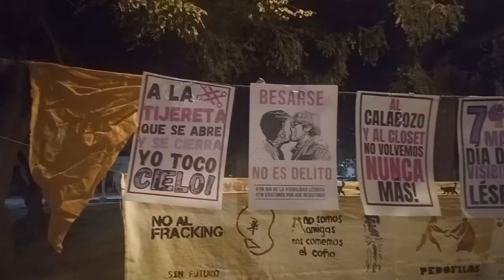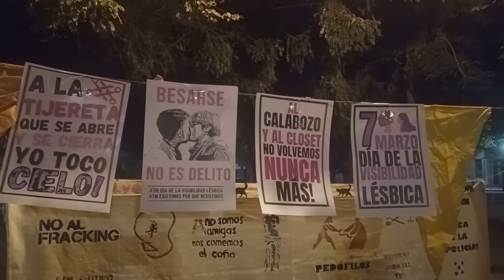En el día de los estudiantes, Victoria Seca (CONICET) reflexiona sobre juventudes y participación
A partir del contexto económico, político y social, emerge la juventud con sus propias demandas y necesidades. Conversamos con Victoria Seca, socióloga y doctora en ciencias sociales, para reflexionar sobre la diversidad y heterogeneidad que caracteriza a las juventudes. Al mismo tiempo, dialogamos acerca de los diversos espacios de participación y promoción para jóvenes de diversos territorios, géneros y clases sociales.